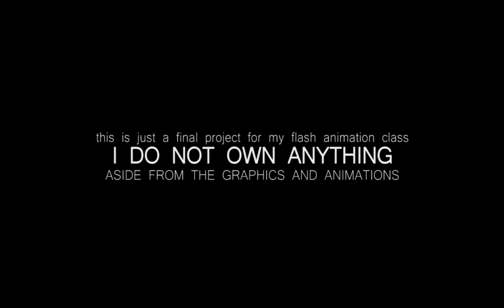AGUST D - 140503 새벽에 (140503 At Dawn) (Animated MV)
This was a 2D lipsync animation video of Agust D's track "140503 새벽에 (140503 At Dawn)" for my 2D Basic class last 2016.

Korean lyrics and English translations were made by bts_trans.